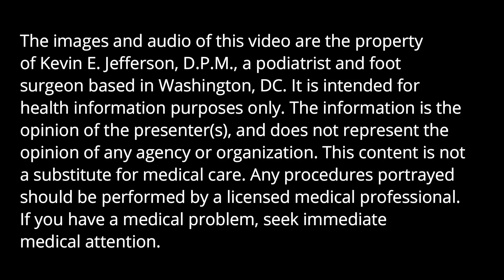Saving A Foot: Advanced Therapy To Prevent Limb Loss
A chronic wound is healed and an amputation is avoided for this diabetic patient.